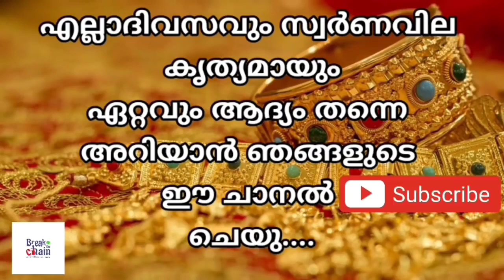today goldrate/ഇന്നത്തെ സ്വർണ്ണ വില /01/11/2021/ UAE gold price today/gulf gold rate today/